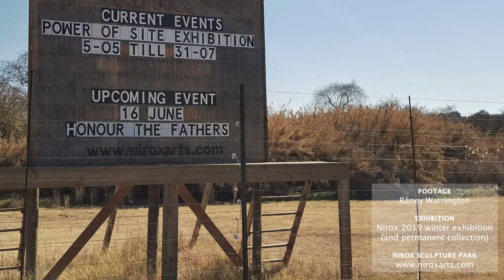Moataz Nasr - 'Sunboat' (Power of Site Exhibition, 4 May – 31 July 2019)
Works from a) the Power of Site Exhibition (4 May – 31 July 2019), curated by Lorena Guillén Vaschetti & Adam Jeppesen, and b) the permanent collection at the Nirox Sculpture Park